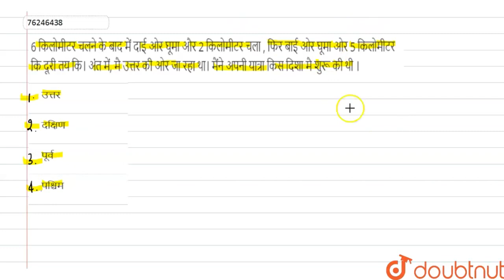6 किलोमीटर चलने के बाद में दाई ओर घूमा और 2 किलोमीटर चला , फिर बाई ओर घूमा ओर 5 किलोमीटर कि दूरी...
6 किलोमीटर चलने के बाद में दाई ओर घूमा और 2 किलोमीटर चला , फिर बाई ओर घूमा ओर 5 किलोमीटर कि दूरी तय कि। अंत में, मै उत्तर की ओर जा रहा था। मैंने अपनी यात्रा किस दिशा मै शुरू की थी ।
Class: 14
Subject: REASONING
Chapter: दिशा और दुरी
Board:GOVT

👉 Have Any Query? Ask Us.